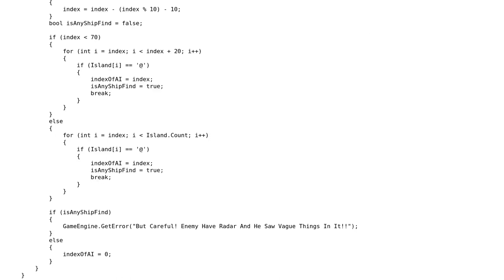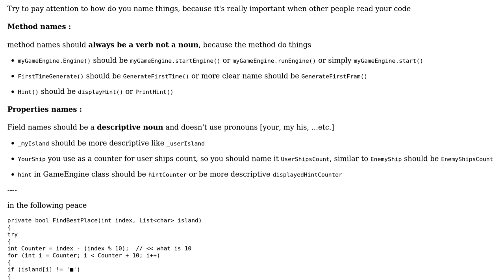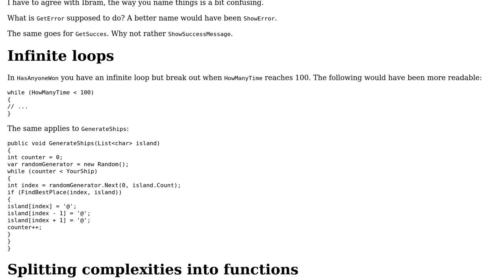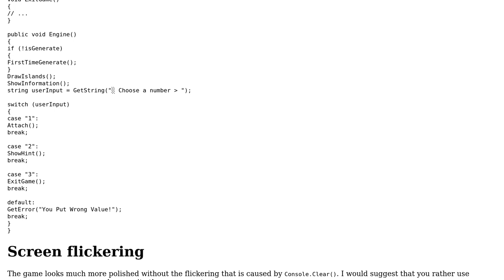Code Review: I Made a Simple BattleShip Game On C# Console (2 Solutions!!)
Code Review: I Made a Simple BattleShip Game On C# Console

With thanks & praise to God, and with thanks to the many people who have made this project possible! | Content (except music & images) licensed under CC BY-SA | Music | Images & others | With thanks to user jdt user Ibram Reda user Carl Johnson and the Stack Exchange Network Trademarks are property of their respective owners. You are responsible for your own actions.